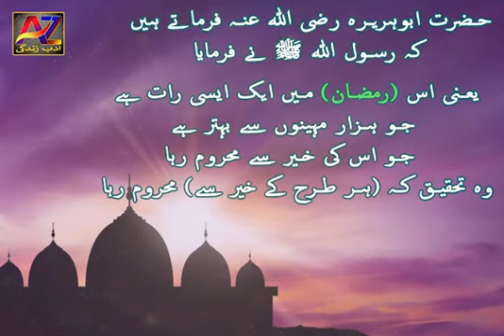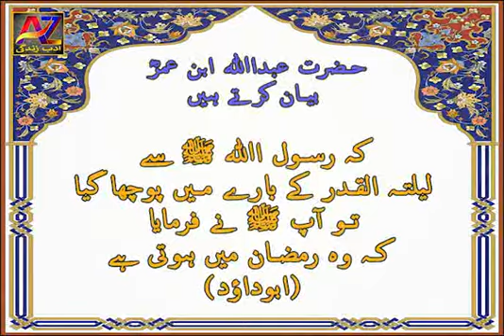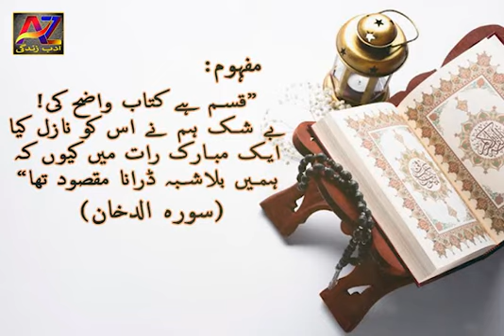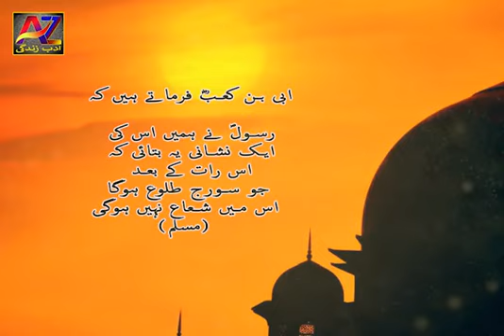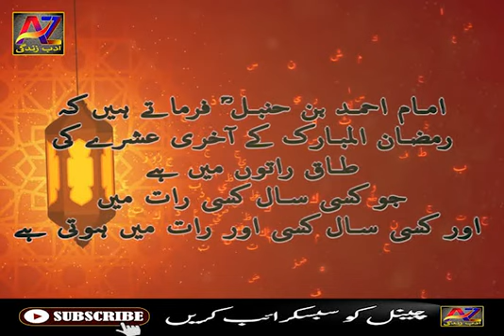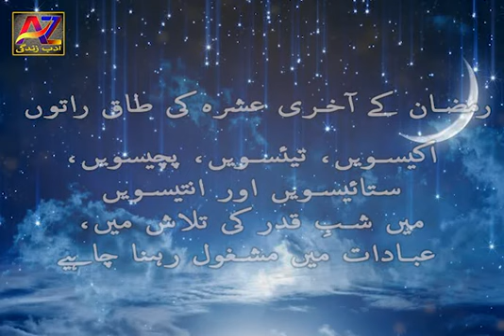Ramzan Ka Akhri Ashra Aur Lailatul Qadr Ki Fazilat || Laylat al-Qadr || Lailatul Qadr Ki Nishaniyan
Search for the Night of Qadr in the odd nights of the last ten days of Ramadan. May Allah Accept your every Dua on "This Night of Power" And Shower his Countless Blessings upon you and your entire family.   Ameen! Remember Me In Your Prayers.

Follow AZ ادب زندگی on Twitter Adab-Zindagi